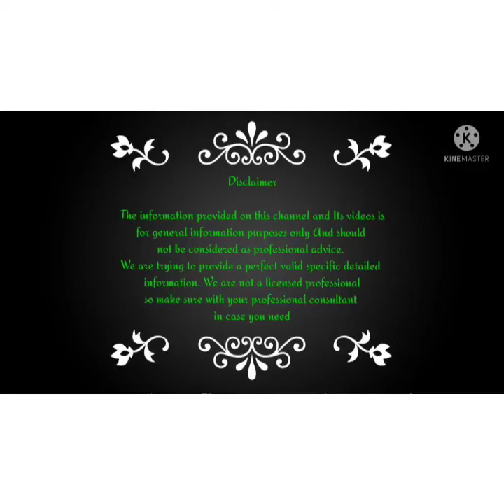How To Apply Everyouth Golden Glow Peel Of Mask/ Demo With 💯 % Proff / घर पर कैसे लगाए ?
If you want to get a naturally glowing skin so use this face pack.

This information provided on this channel for general information purposes.
We are trying to provide a perfect valid, specific detailed information we are not a licensed professional so make sure with your professional consultant in case you need .